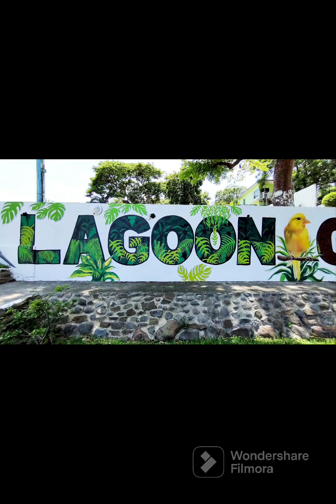Graffiti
Es un video de graffiti arte urbano street art